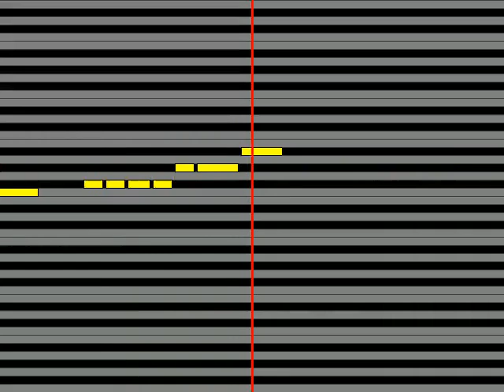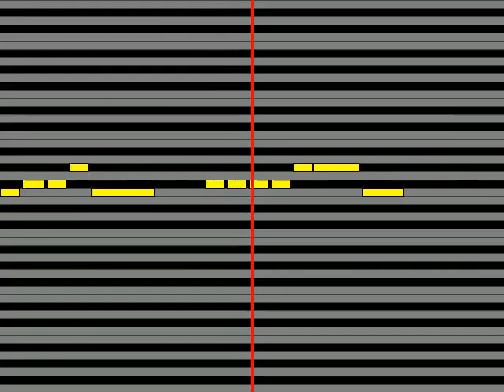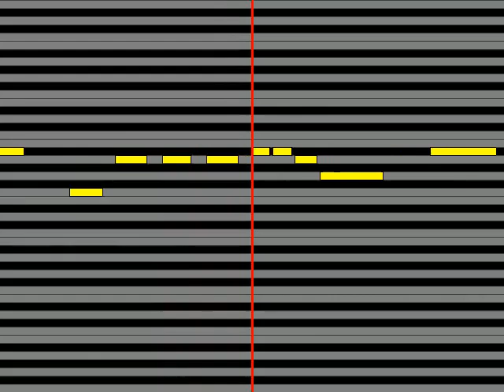【ガイドメロディ】 エンジェル隊新谷良子・田村ゆかり・沢城みゆき・山口眞弓・かないみか エンジェルわっしょい!